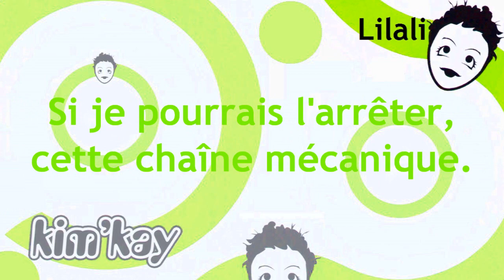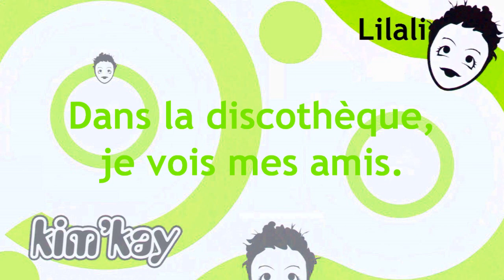Kim'Kay - Lilali (Karaoke)